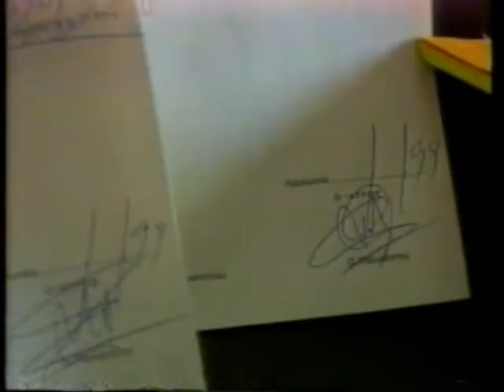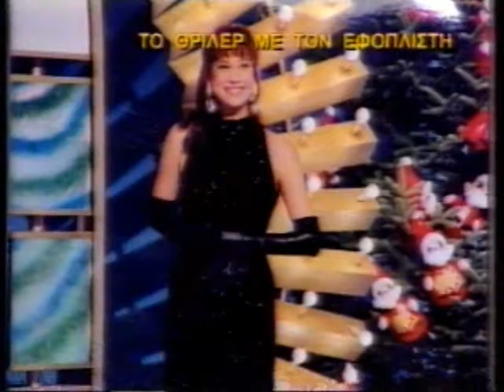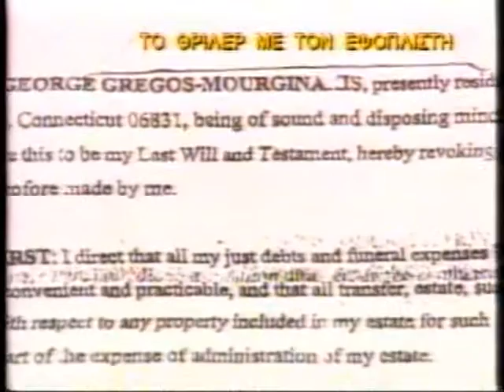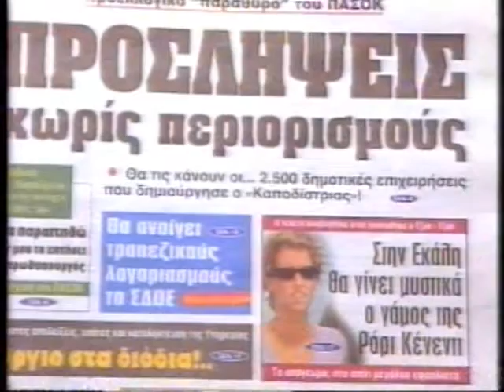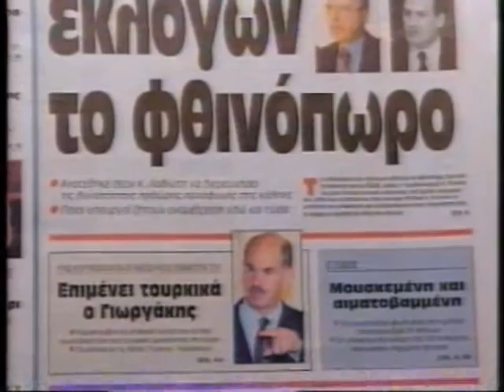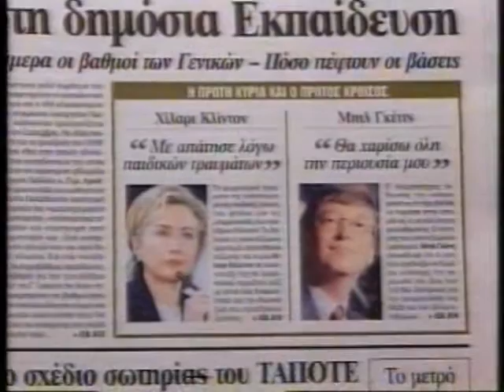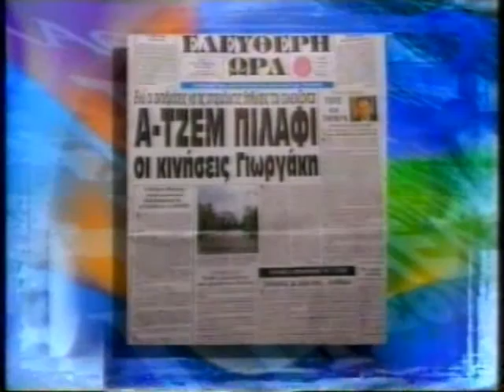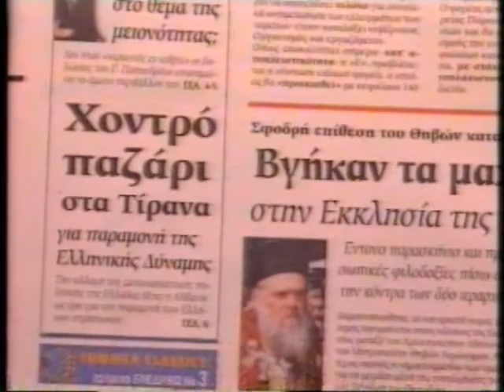ΠΡΩΤΗ ΕΝΗΜΕΡΩΣΗ 02/08/1999 Μέρος 6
Με τον Άκη Παυλόπουλο